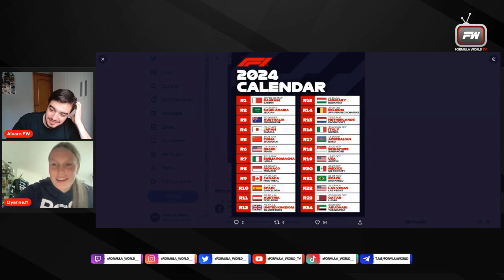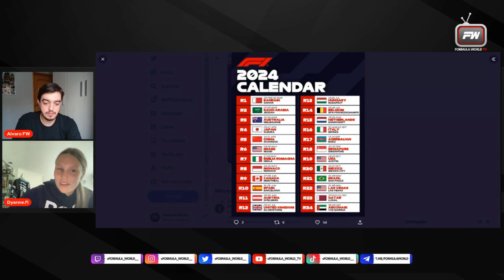2024 CALENDAR, TRACK LIMITS GP AND MORE!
Welcome to Formula World TV! Get ready for an exciting video filled with opinions and reactions to the latest Formula 1 news. In this episode, we dive into the highly anticipated release of the 2024 F1 calendar and discuss the controversial "track limits" issue that stirred up the Grand Prix of Austria, resulting in penalties for several drivers.

Join us as we share our thoughts and reactions to these hot topics. We'll provide insightful analysis, share our opinions on the race calendar, and delve into the controversies surrounding track limits. Get ready to engage in passionate discussions and hear our unique perspective on the matter.

Don't miss out on this captivating video! Let's ignite the discussion together!